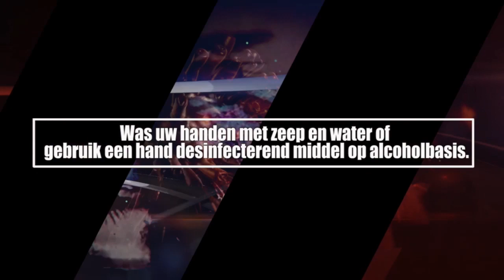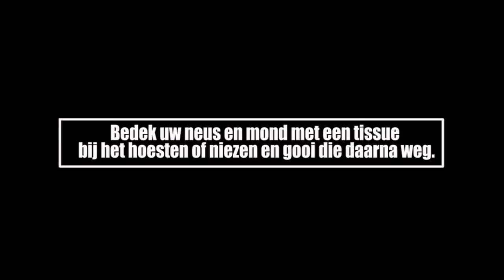ATV COVID 19 UPDATE 24 March 2020